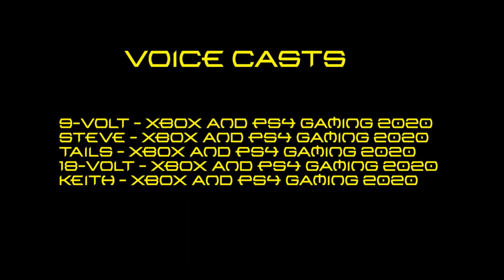GAMESQUAD HOTEL S14 E5: 2022 Winter Olympics Part 3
These chocodiles, oh my god.